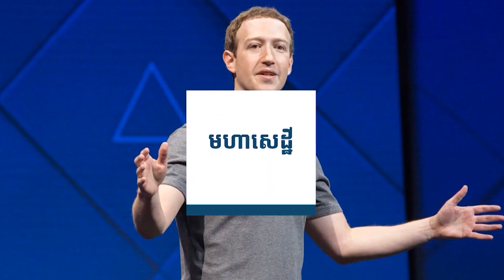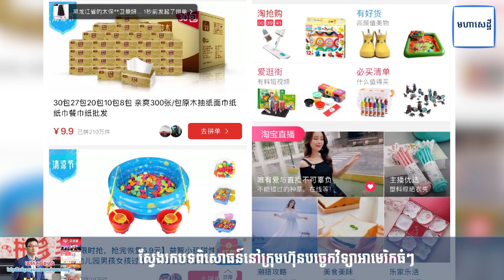លោក កូលីន ហ័ង (Colin Huang)​ កែប្រែជីវិតពីកូនកម្មកររោងចក្រទៅជាមហាសេដ្ឋី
លោក កូលីន ហ័ង (Colin Huang) ជាមហាសេដ្ឋីជំនួញចិន ជាស្ថាបនិកនិងជានាយកប្រតិបត្តិរបស់ក្រុមហ៊ុនពាណិជ្ជកម្មអេឡិចត្រូនិក ភីនតួតួ (Pinduoduo)។
ផ្សព្វផ្សាយពាណិជ្ជកម្ម៖ ០១២ ៦៦៧ ៣៣៣